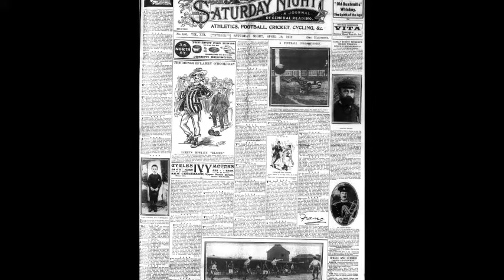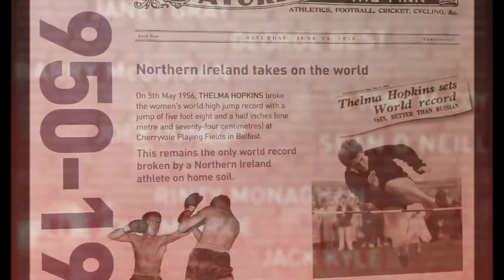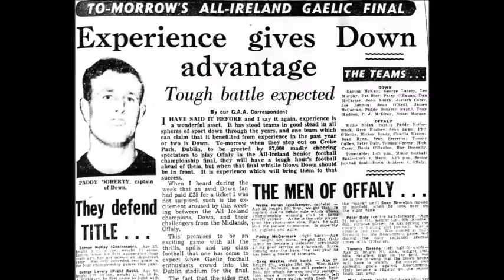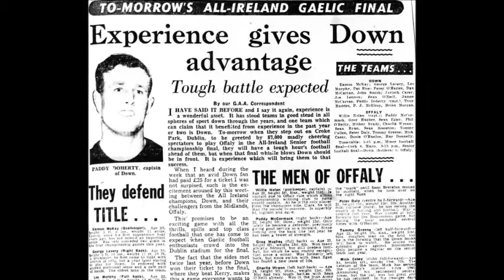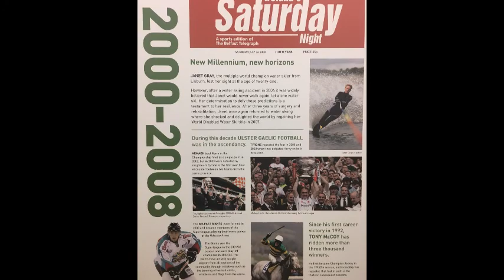All Our Saturdays